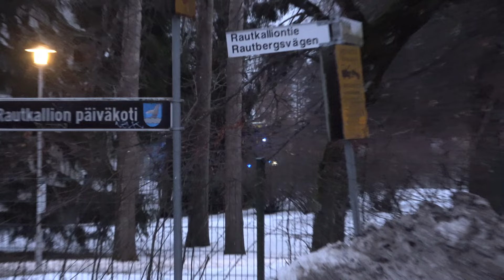Emergency vehicle collection February 2024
0:00 Rescue Helsinki 701
0:27 Emergency Helsinki 1371
0:50 Rescue Helsinki 703
1:09 Rescue Helsinki 701
1:34 Emergency Helsinki 10
1:52 Emergency Helsinki 11
2:23 Emergency Helsinki 1311
2:46 Rescue Keski-Uusimaa 101
3:39 Rescue Keski-Uusimaa 1115
4:01 Rescue Keski-Uusimaa 106
4:34 Rescue Keski-Uusimaa 106
4:53 Emergency Helsinki 1311
5:09 Emergency Kymenlaakso 141
5:30 Rescue Helsinki 101 & 106
6:07 Emergency Keski-Uusimaa 6233
6:29 Rescue Keski-Uusimaa 33
6:47 Emergency Keski-Uusimaa 61
7:14 Rescue Keski-Uusimaa 301
7:53 Rescue Helsinki 101